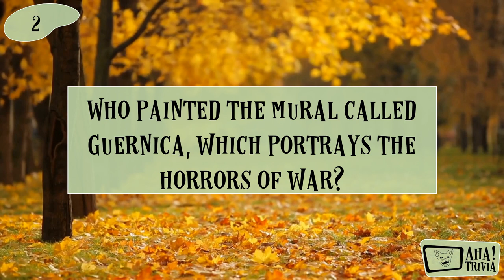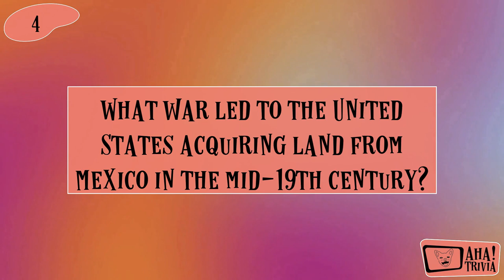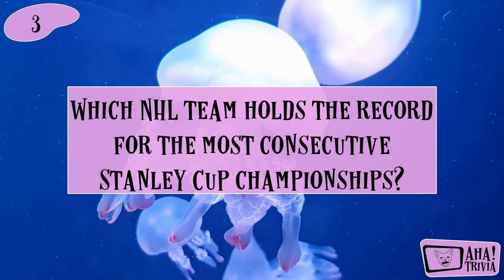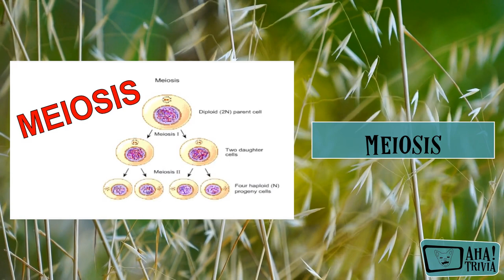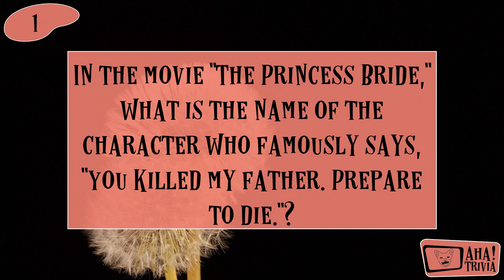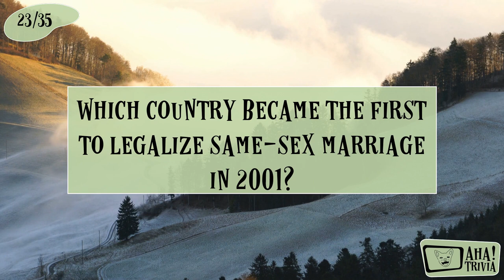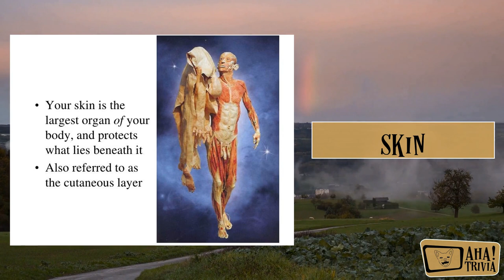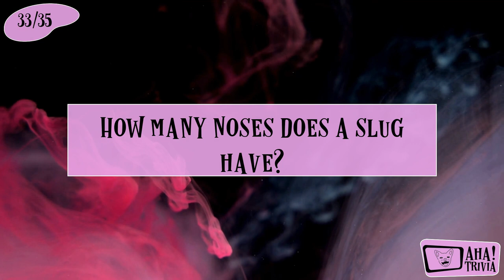General Knowledge Trivia #15 | Where is Nirvana from? | Who won Best New Artist in 2021?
Welcome to General Knowledge Trivia #15! In this episode, we have an exciting lineup of questions that will challenge your knowledge.

Can you identify the artist who painted the powerful mural called Guernica, depicting the horrors of war? Who won the Grammy Award for Best New Artist in 2021? Do you know what city the iconic rock band Nirvana was originated?